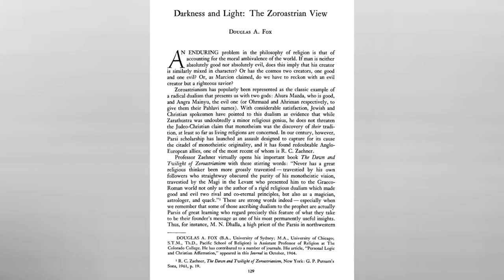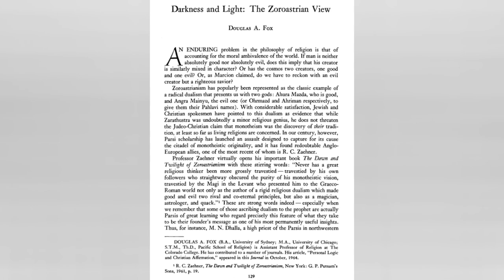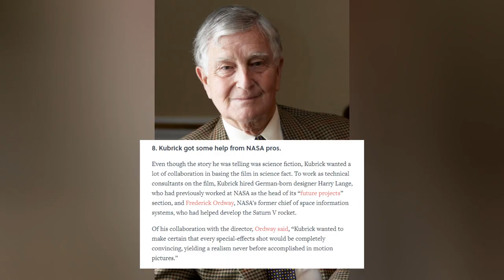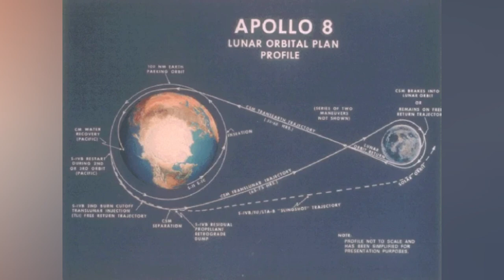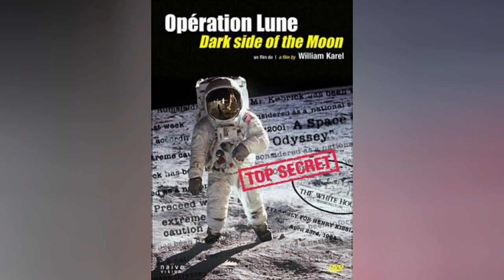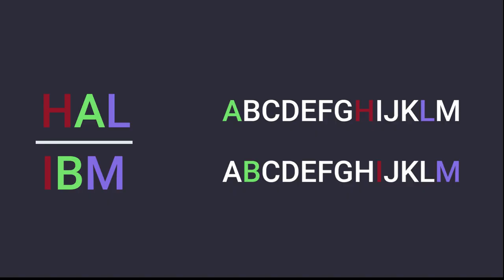The Eternal Struggle Between Light and Darkness - 2001: A Space Odyssey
In this episode DidYouKnowMovie takes a look at some interesting facts about 2001: A Space Odyssey

2001: A Space Odyssey (1969 Film)